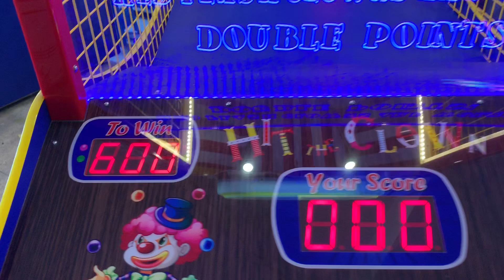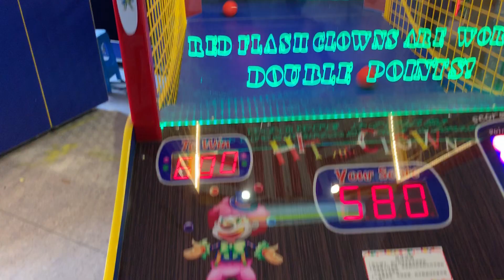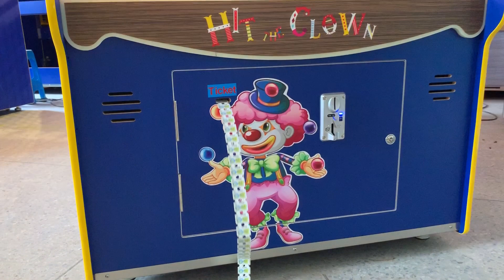Hit Clown 嘻哈小丑樂園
PAN ASIA AMUSEMENT CO.,LTD.